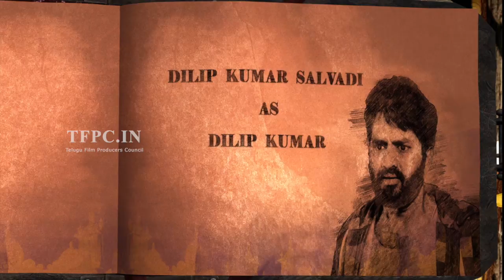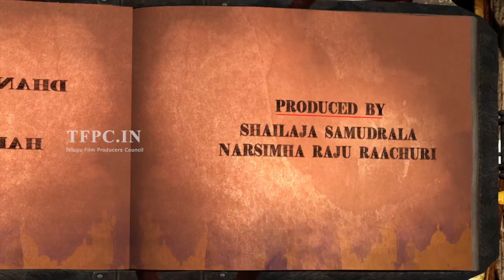Diksoochi Movie First Look Motion Teaser | TFPC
tfpc tollywoodnews entertainment Watch Diksoochi Movie First Look Motion Teaser